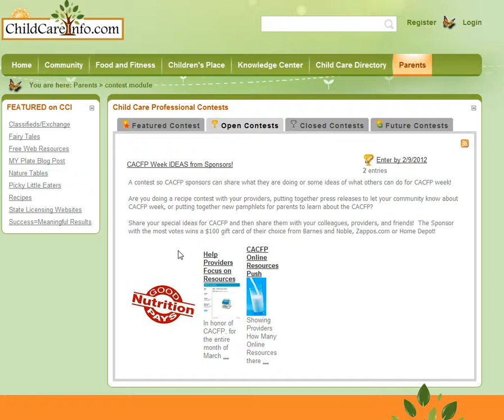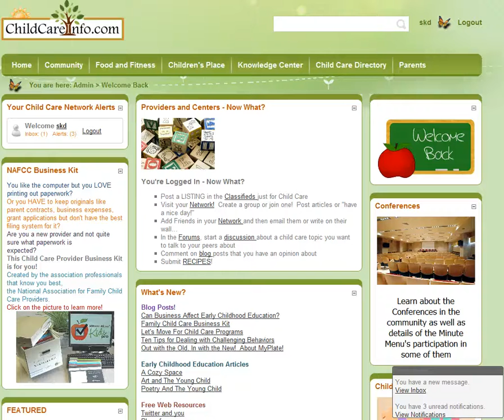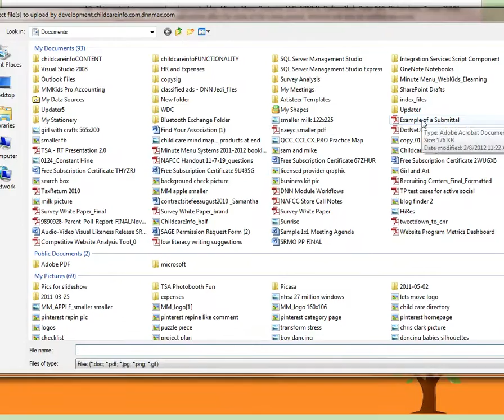Screencast by Child_Care_Info from Screenr.com